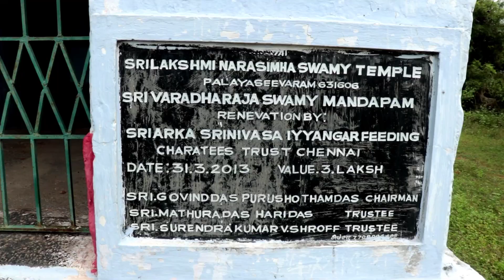Exploring Pazhaya Seevaram Temple | Tamil | Athi Varadhar | Dharma Sangadam | Perumal | Vlog - 2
Exploring Pazayaseevaram Temple | Tamil | Athi Varadhar | Dharma Sangadam | Perumal | Vlog - 2

This  video features  about  Exploring Pazayaseevaram Lakshmi Narasimmar temple. A traditional vlog to temple and histories on it. This video also tells about athi varathar story,history and mystery behind it.